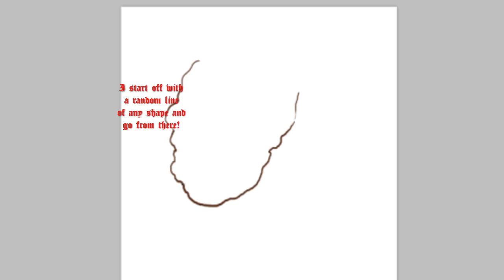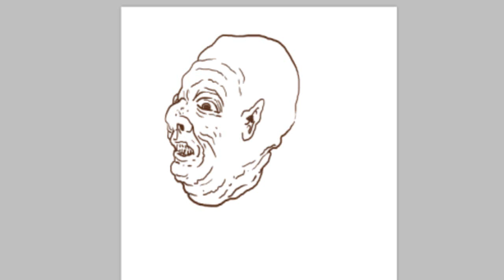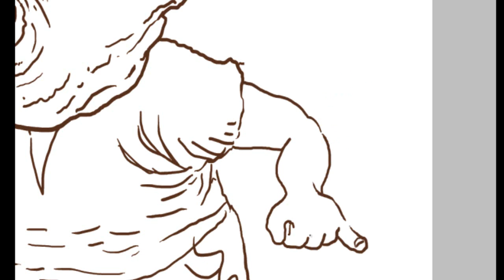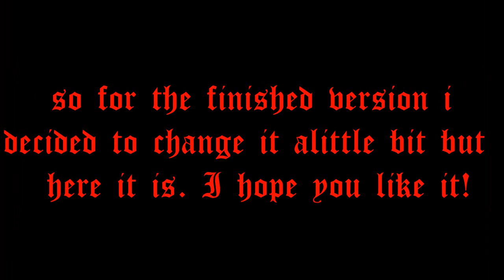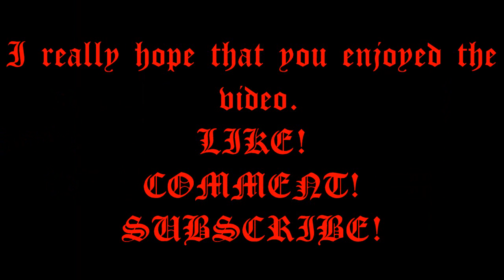How To Doodle(Possessed Soccer Mom)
this video just shows me drawing a character and kind of explaining the process i use to make my characters! watch till the end for the finished drawing hope you like!